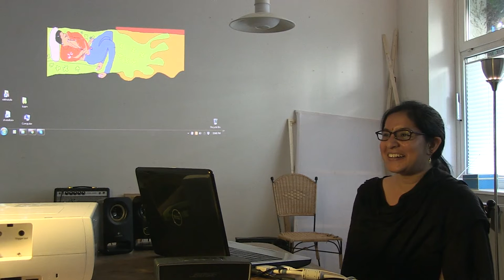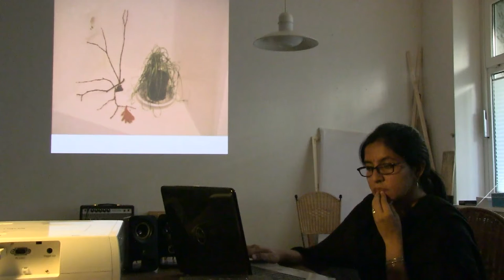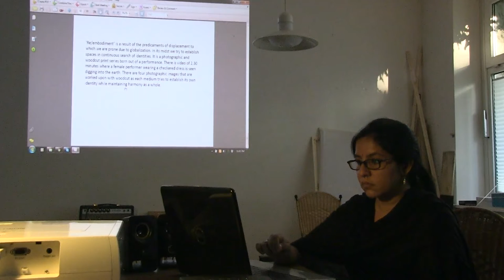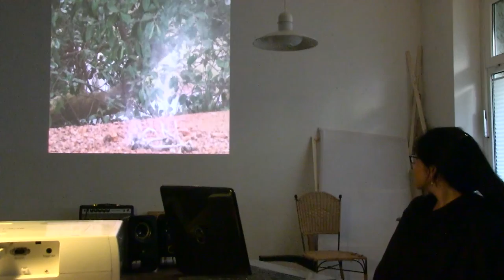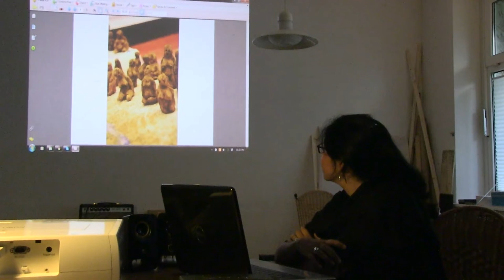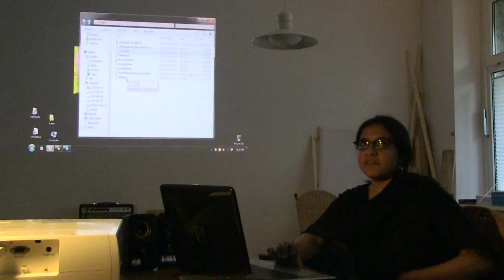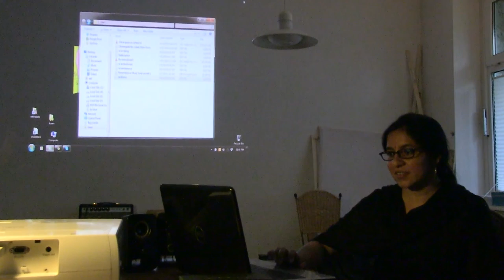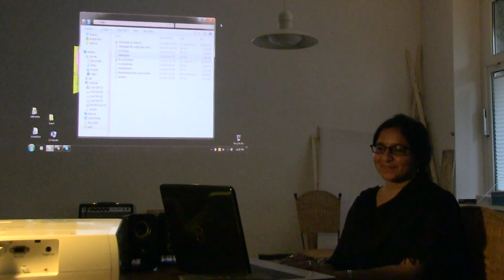Arora Naini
Die Künstlerin Naini Arora im Gespräch mit der Kuratorin Anja Ellenberger

Freitag, 06.Mai 2016, um 19 Uhr im AiR Studio des Künstlerhaus Frise.

In ihren Installationen und Performances beschäftigt sich Naini Arora mit Fragen von Migration und Identität.
Ihren Bezugsrahmen bildet dabei die multiethnische Gesellschaft ihres Herkunftslandes Indien.
In dem von vielen Kulturen und Religionen geprägten Land, dass zwar aus unserer westzentristischen Perspektive
meist als homogenes Staatengebilde wahrgenommen wird, sich tatsächlich aber mehr als heterogen offenbart,
steht die Migration zwischen Nord- und Süd, Land und Stadt auf der Tagesordnung.
Gleichzeitig balanciert die indische Gesellschaft im Gefüge eines hohen Toleranzanspruchs gegenüber dem kulturell und religiös Anderen,
während sie gleichzeitig eine nach wie vor hohe Akzeptanz ihres teils immer noch starrem tradiertem Kasten- und Wertesystems aufweist.
In diesem Kontext setzen sich die Arbeiten von Naini Arora mit Zugehörigkeit und individueller Identität auseinander,
indem sie sich teils traditioneller bis alltäglicher Techniken und Materialien (Jute, Farbpigmente, Holzschnitt) bedient,
teils diese mit zeitgenössischen Praktiken, wie performativen Ansätzen oder wie hier einer Soundinstallation verbindet.

In der Frise wird sie über ihre künstlerische Arbeit und die sich von der westlichen Kunstgeschichte unterscheidende
Kunstpraxis ihres Landes sprechen. Außerdem wird sie einen Einblick in ihre Arbeit für eine Ausstellung
auf Schloß Agathenburg geben.

Naini Arora (1984*, Goa - Indien)
Studium der Malerei in Goa sowie Bildende Kunst an den Universitäten von Baroda und Hyderabad.
Lebt und arbeitet in Hyderabad (Indien). Derzeit ist sie PhD-Kandidatin und Dozentin an der Universität Hyderabad.

FRISE - Künstlerhaus Hamburg e.V.

Mit freundlicher Unterstützung der Kulturbehörde Hamburg und des Goethe Zentrums Hyderabad.